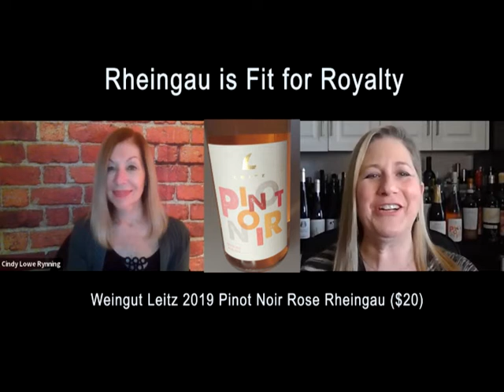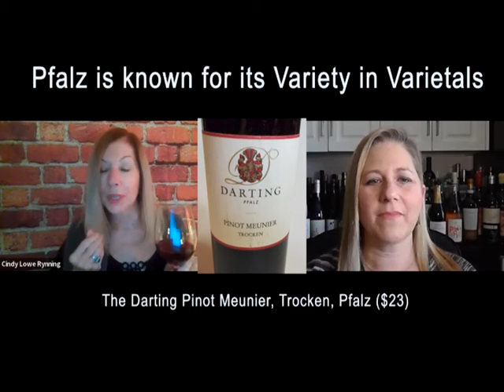German Wines To Drink Now - Crush On This Episode 81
With 13 distinct wine regions, Germany produces a wide range of grapes, from white wines like Riesling to red wines like Pinot Noir (Spätburgunder), and diverse styles from dry to sweet and still to sparkling. On this episode of Crush On This, we will journey to three wine regions in Germany - Mosel, Rheingau, and Pfalz - to explore the diversity of German wines and the German wines to drink now.

✦ How to Read a German Wine Label

TIME STAMP:
0:00:00 Introduction
0:00:33 German Wine Overview
0:01:05 The Mosel - The Region of Riesling
0:04:37 Rheingau - Fit for Royalty
0:06:58 Pfalz - Variety in Varietals
0:08:56 Conclusion

ABOUT
We are Allison Levine, Cindy Rynning, and Christine Campbell and we are here to help you fall in love with wine, one bottle at a time.  Look to us for wine suggestions, wine education and food pairing ideas before you purchase a bottle of wine.

Still reading this? Then write "German Wines" in the comments!